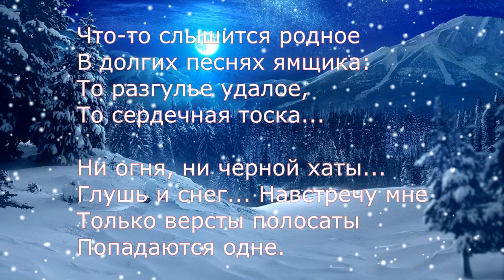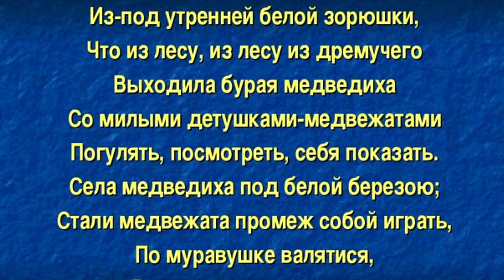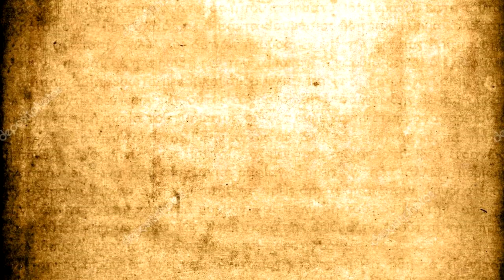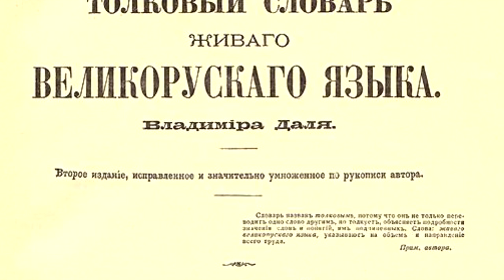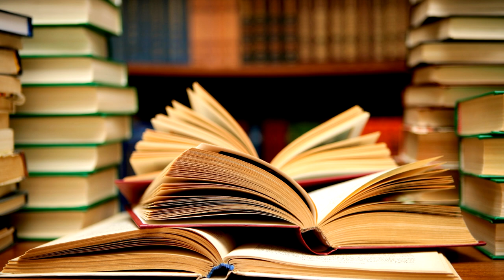САМАЯ УДИВИТЕЛЬНАЯ БУКВА РУССКОЙ АЗБУКИ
Поддержать автора
на техническое совершенствование канала можно:
В Украине (гривна)  -

              а также:
Еро  -  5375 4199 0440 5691

Злотый  -  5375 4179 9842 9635

Western Union,   MoneyGram,   SWIFT,   SEPA.
Payoneer,    Ria
(Ukraine,   Viktor Saltykov